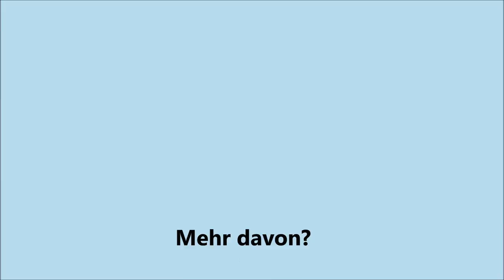Tabata-Workout zum MITMACHEN für tägliches Ganzkörpertraining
In diesem Video, welches ihr gerne direkt Mitmachen könnt, zeig ich euch 2 aufeinander folgende Tabata's die sich für ein tägliches Training eignen. Bedenkt bitte eure jeweilige Leistungsstufe und macht, wenn nötig, noch eine kurze Erwärmung vorher. Ansonsten wünsche ich euch viel Spaß dabei und solltet ihr mal Fragen haben, könnt ihr mir gerne schreiben! Bis Dann